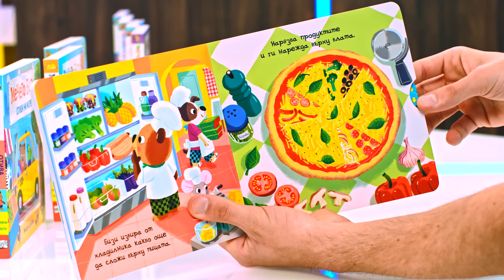Книжки от поредицата за Мечето Бизи - Бенджи Дейвис - store.bg